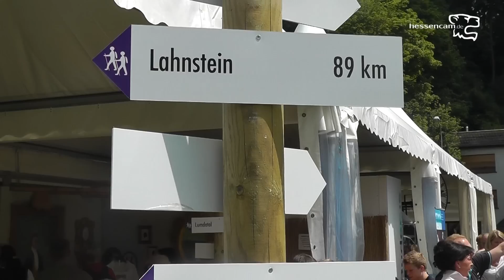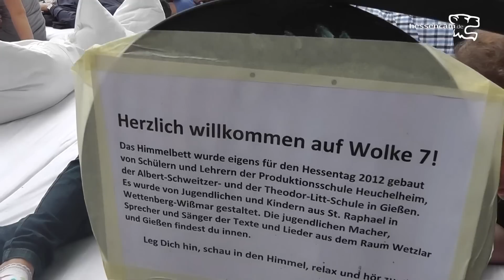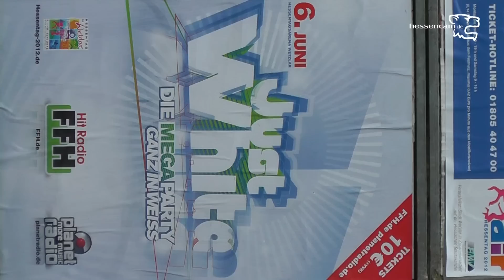Hessentag 2012: Tag 7 unterwegs auf der Hessentagsstraße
unterwegs auf der Hessentagsstraße